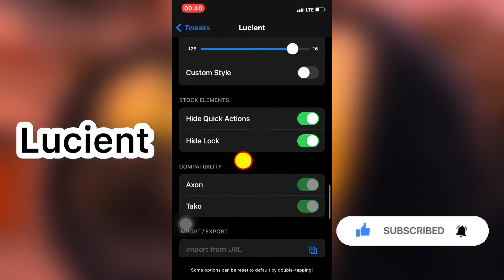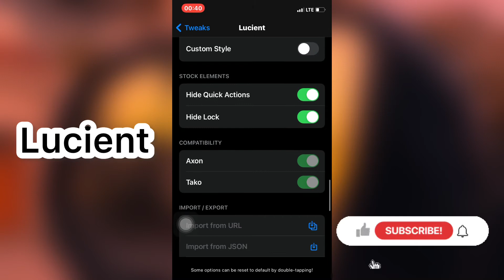Ios 15.1 & 14.8 new cydia tweaks jailbreak (taurine)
Musician: LiQWYD